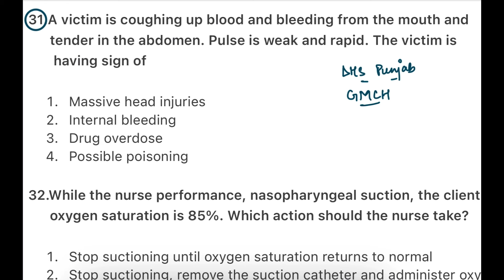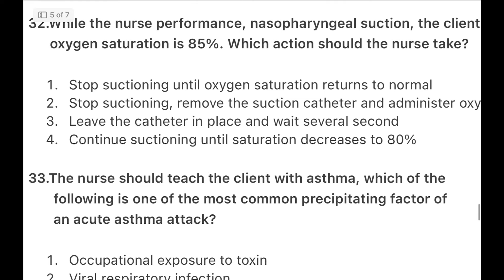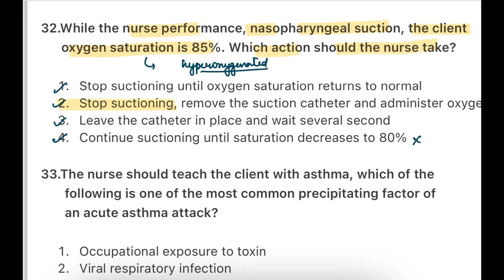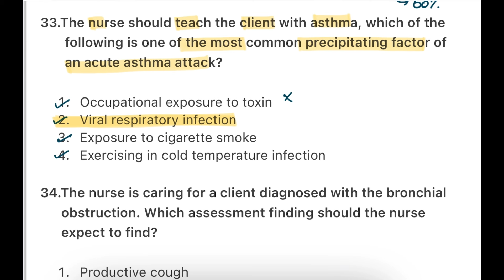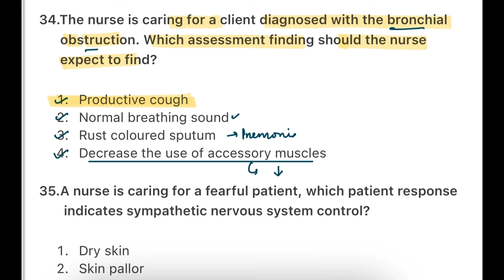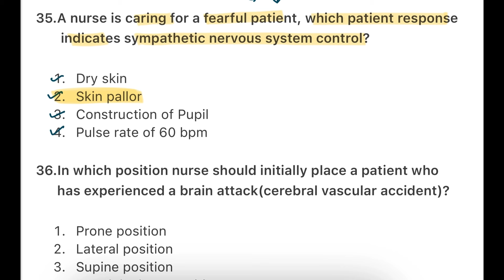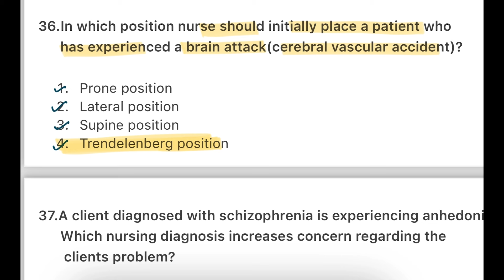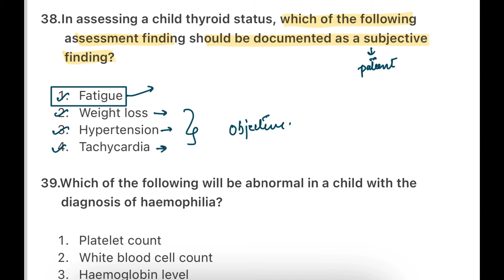GMCH NURSING OFFICER EXAM PREPARATION | DHS PUNJAB STAFF NURSE EXAM PREPARATION